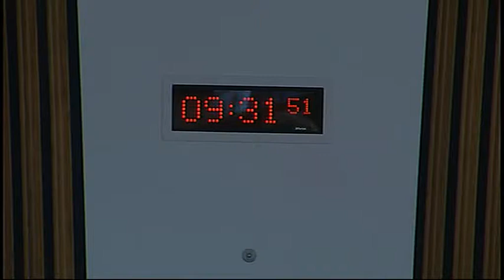Health and Sport Committee - Scottish Parliament: 3rd November 2015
- Health and Sport Committee. Agenda

1. Alcohol (Licensing, Public Health and Criminal Justice) (Scotland) Bill: The Committee will take evidence on the Bill at Stage 1 from—
Sarah Hanratty, Deputy Chief Executive and Director of Corporate Affairs, Portman Group;
Brian Coane, Chairman, Scotland, Institute of Practitioners in Advertising;
Andrew Tighe, Policy Director, Scottish Beer and Pub Association;
Guy Parker, CEO, Advertising Standards Authority;
Lieut-Colonel Jonathan Roberts, Assistant to the Secretary for Scotland, The Salvation Army Scotland, and Nathan Critchlow, PHD researcher at Institute for Social Marketing, University of Stirling, Member of the Scottish Drug and Alcohol Strategy Group, The Salvation Army Scotland;
Tim Ross, Chief Inspector, Police Scotland;
Robert Sandeman, Director of Operations Development, Scottish Courts and Tribunals Service;
Bruce Milne, Criminal Justice Social Work Development, Social Work Scotland.

2. Alcohol (Licensing, Public Health and Criminal Justice) (Scotland) Bill (in private): The Committee will consider the main themes arising from the oral evidence heard earlier in the meeting.

3. Health (Tobacco, Nicotine etc. and Care) (Scotland) Bill (in private): The Committee will consider a draft Stage 1 report.